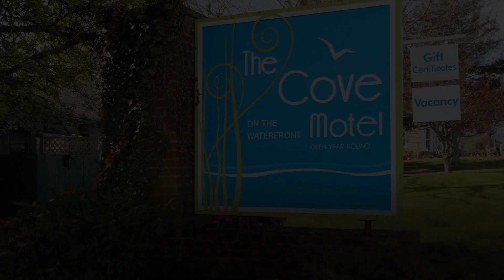13 South Orleans Road, Unit 44C, Orleans, MA 02653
Welcome to your exclusive opportunity to own a condominium unit in the heart of Orleans with unparalleled benefits. Nestled along the picturesque Town Cove, this exceptional property combines the allure of waterfront living with the convenience of a prime in-town location.Boasting a full-service hotel-style management, this condominium offers an exceptional cash investment opportunity. The benefits are two-fold: a promising return on investment and the ability to immerse yourself in the ease of a fully managed property. As an astute investor, you'll appreciate the financial potential this property holds.While this unit is an excellent cash investment, it's important to note that it's not intended for year-round housing. Instead, it presents a unique prospect for those seeking an investment avenue. Owners are permitted a generous two-week stay per year at a discounted rate, allowing you to enjoy the stunning water views and all the amenities this property offers.Financial details are available upon request, providing you with a comprehensive view of the potential returns and benefits of this investment.